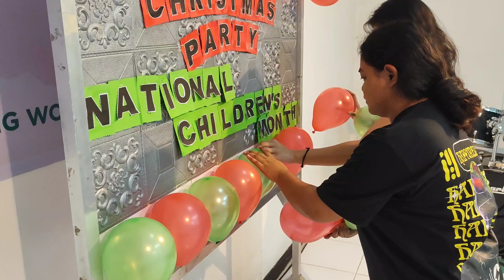AWANA BLCM Christmas Party 2023